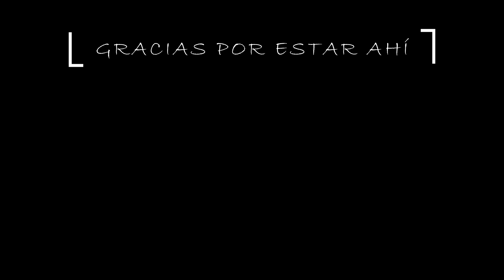LO QUE NO SALIÓ en la HUERTA!!! 🌱🌽 Hoy la parte de lo que NO en la HUERTA. MAIZ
A veces hay cosas no salen en la huerta, hoy te cuento lo que no salio en la huerta, la parte que no de la huerta, como siembro el maiz, el choclo, como germino y transplanto a semillero en invernadero el maiz, despues la siembra directa del maiz, y algunos tips de su cultivo

*DEJAME TU OPINIÓN A ESTE VIDEO EN UN COMENTARIO*

 y haznos saber que *TE GUSTA* el video :)
Si resuenas con este canal GRACIAS por ayudarme a crecer!

Gracias Ary por tu Magia

Este video corresponde a la 2da temporada. Esto es un VLOG de una futura CasaHuerto desde el inicio, desde el comienzo, desdeCero y por eso vamos conquistando espacios tanto fuera, como dentro.

Capítulos:
00:00 Introduccion continuacion del video anterior
01:00 avances en la huerta y el taller de cris
04:40 ubicacion del maiz para verano
05:25 lo que no salió
06:20 siembra de maiz
13:33 cultivo del maiz